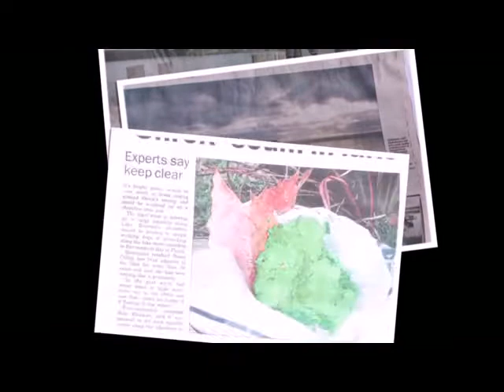Rotorua Boys High School - "The Spirit of Water"